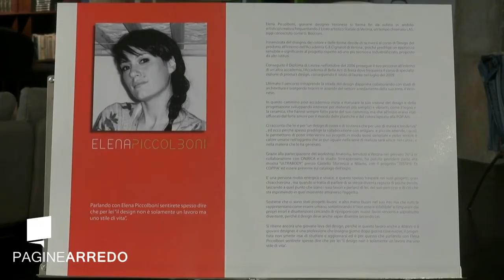Il design fa rumore - Elena Piccolboni Designer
Elena Piccolboni, giovane designer Veronese si forma fin da subito in ambito artistico/creativo frequentando il Liceo artistico Statale di Verona, un tempo chiamato LAS, oggi conosciuto come U. Boccioni.
Innamorata del disegno, del colore e delle forme decide di iscriversi al corso di Design del prodotto all'interno dell'Accademia G.B Cignaroli di Verona , poiché predilige un approccio sensibile e significante al progetto rispetto ad uno più tecnico e industrializzato, proposto da altri istituti.

Conseguito il Diploma di Laurea nell'ottobre del 2006 prosegue il suo percorso all'interno di un' altra accademia, l'Accademia di Belle Arti di Brera dove frequenta il corso di specializzazione di product design, conseguendo il  titolo di laurea nel luglio del 2009.

Ultimato il percorso intraprende la strada del design dapprima collaborando con studi di architettura e svolgendo tirocini in aziende del settore arredamento della sua zona, il Veronese. continua su